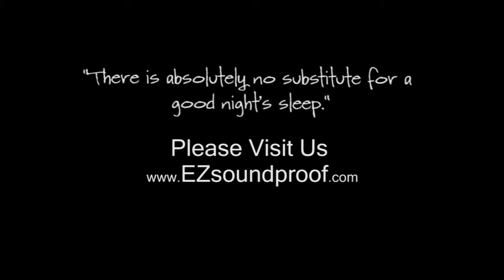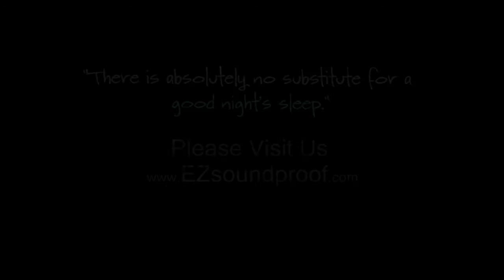MILWAUKEE HOTEL AND HOSPITALITY SOUNDPROOFING SOLUTIONS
MILWAUKEE's Most Affordable and Most Effective Sound Proofing Solution. Up to 95% less noise forever.

Installing Soundproof Window Treatments add significant value for hotels, restaurants, and hospitality industry spaces. The benefits of soundproofing range from noise level reduction to safety, security, and elimination of damaging UV RAYS, reduced heating and cooling costs.

Soundproof Window Treatments are installed, inside, in front of the interior side of your original windows. These Soundproof Window Treatments are often used in hotels, medical labs and offices that are located in areas with high levels of noise caused by automobile and people traffic, airport sound waves, and industrial sounds.

Soundproof Window Treatments are composed of PVC track systems, heavy gauge extruded aluminum frames, and a toughened and hardened acoustic laminated plate glass. The laminated glass is a composite of three layers wherein the PVC plastic membrane is sandwiched between two sheets of hardened, toughened plate glass.  This composite produces 100% shatter-proof crystal clear glass that is a non-acoustic conductor.

Why use a sandwiched PVC plastic membrane with glass?

They are installed in front of the interior side of your current windows.   These windows are often used in hospitality venues, restaurants, medical labs and offices that are located in areas with high levels of noise caused by automobile and people traffic, airport sound waves, and industrial sounds.